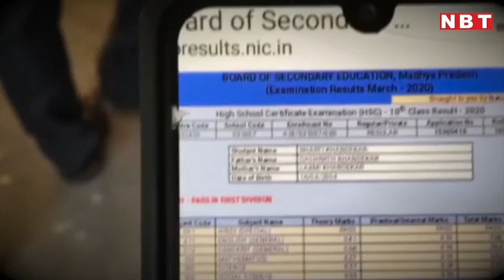Footpath पर रहकर 10वीं में 68% लाने वाली Bharti Khandekar को Indore Nagar Nigam ने दिया Flat। NBT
इंदौर में फुटपाथ पर रहकर पढ़ाई करने वाली भारती खांडेकर नाम की छात्रा ने 10वीं क्लास मेंं 68 फीसदी नंबर लाकर सभी को चौंका दिया। अब नगर निगम ने भारती के परिवार को रहने के लिए एक फ्लैट गिफ्ट में दिया है। देखिए ये वीडियो रिपोर्ट।